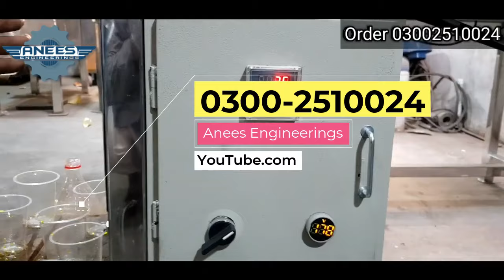Liquid Filling Machine For Juices Dishwash Oil Honey Cream Milk | Cheap Bottle & Jar Filling Machine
Anees Engineerings Present "" Manual & Auto Liquid Filling Machine |🔥 Start Juice or Shampoo Business at Home  "" In This Video We Tell You Manual & Auto Liquid Filling Machine and Start Juice or Shampoo Business From Home Easily

To Watch This Video Full "" Manual & Auto Liquid Filling Machine |🔥 Start Juice or Shampoo Business at Home  ""

Manual & Auto Liquid Filling Machine  🔥 Start Juice or Shampoo Business at Home